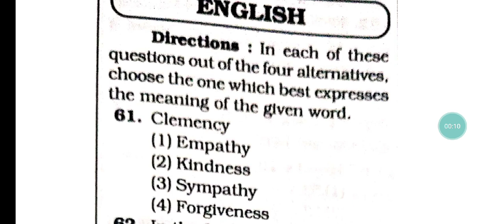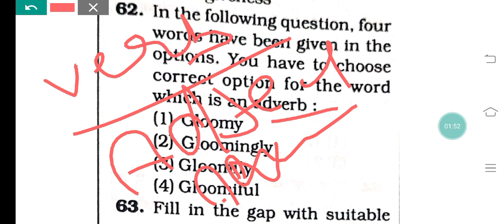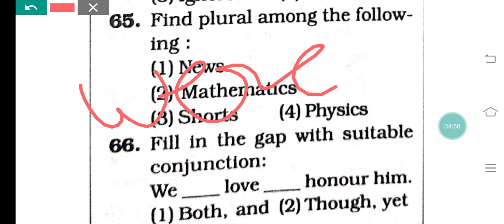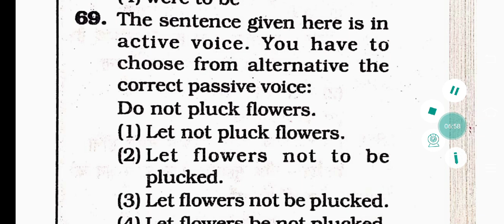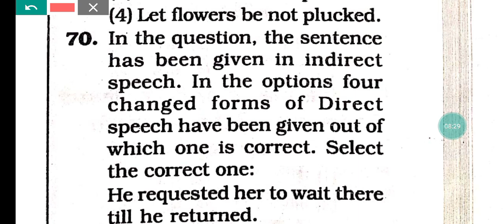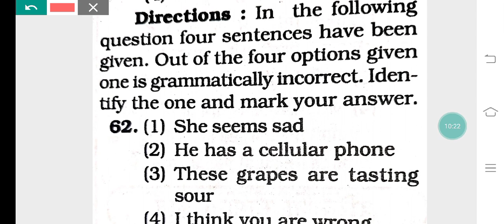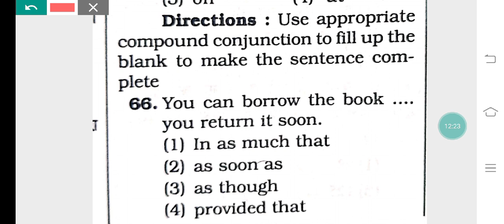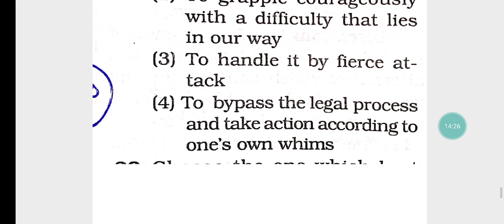बिल्कुल ऐसे Questions haryana Police | Gram Sachiv Exam में पूछे जाऐंगे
Hello everyone true English classes by Ramesh sir welcome you. Today I want to tell you about Gram Sachiv and Haryana Police English Practice Set . HSSC English is very important to clear any HSSC exams. Hssc always asks some questions from English. You can learn these with tricks For HSSC Exams 2020. In this video we are going to discuss about English Practice set for  Haryana Police 2021. This English Practice Set For Haryana Police is also important. In HSSC Exams English chapter English practice set plays an important role. Questions are asked from the chapter of These practice sets . English practice set is very important  in HSSC exams. Today we are going to talk about tense exercise for htet. Apart from that this tense exercise is for gram sachiv haryana. ग्राम सचिव और हरियाणा पुलिस  English Practice Set  is in this video.